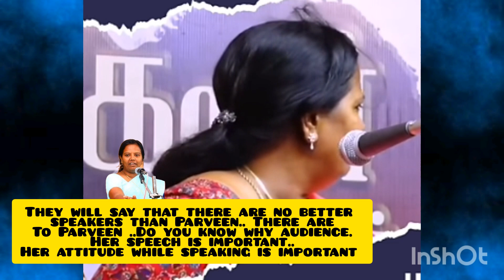அடுத்தவர்களை திருத்த முயற்சி செய்யாதீர்கள் Dr Parveen Sultana Motivational speech 🔥🔥🔥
யாரையும் திருத்த முயற்சி செய்யாதே
அது வீண்